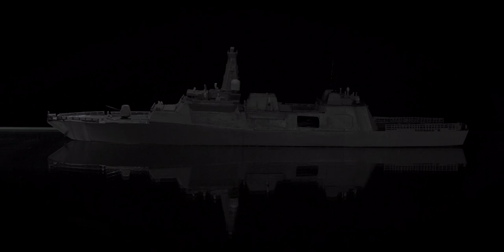This is your Royal Navy. This is your Future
The RoyalNavy is as good as it is because of the quality of its people…

First Sea Lord Admiral Sir Tony Radakin has spoken with junior ranks to hear how they feel about the navy’s future – and what aspirations they have as the people who are themselves the future of the service.